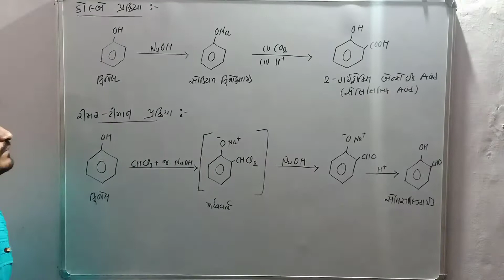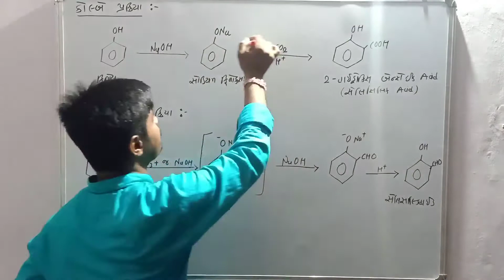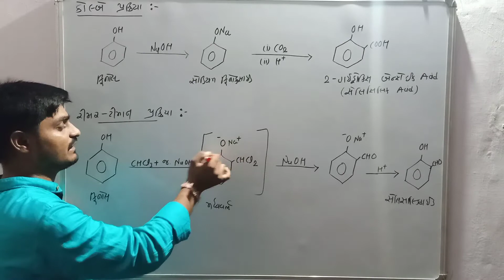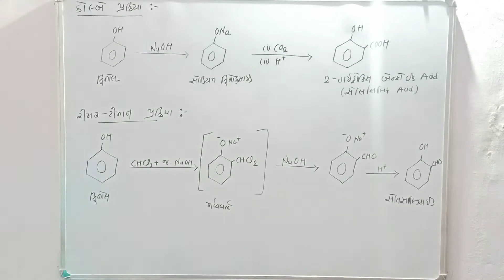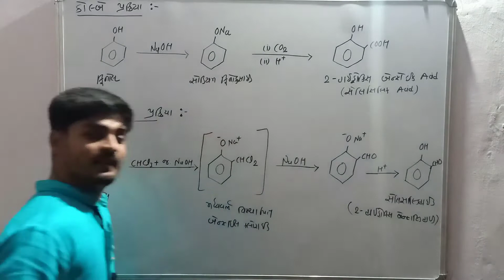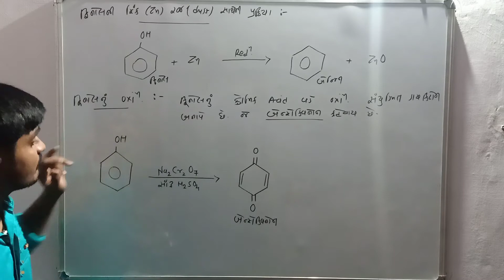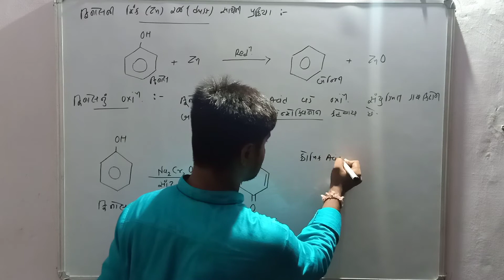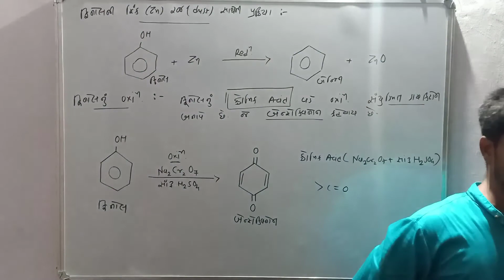Kolbe's and Reimer Tiemann Reaction || Phenol to Benzene and Benzoquinone || 12th NCERT Gujarati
12th_Chemistry_NCERT
કોલ્બે અને રીમર-ટીમાન પ્રક્રિયા (સેલિસિલિક એસિડ અને સેલિસાલ્ડિહાઈડ)
ફિનોલની ઝિંક રજ અને ક્રોમિક એસિડ સાથે પ્રક્રિયા (બેન્ઝિન અને બેન્ઝોક્વિનોન)